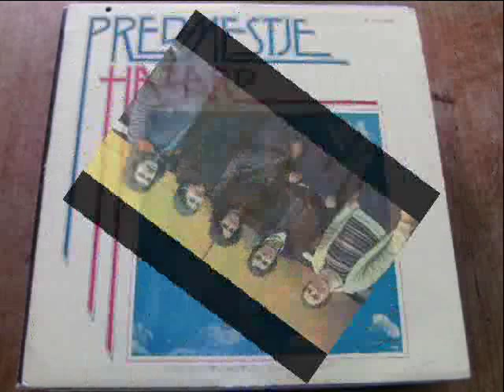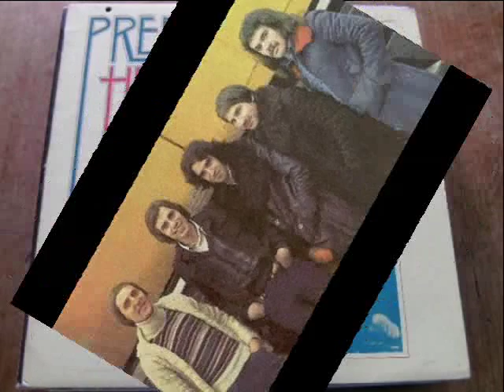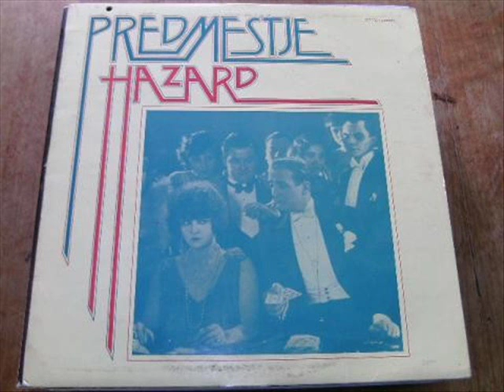Predmestje - Portret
Bass, Backing Vocals -- Marjan Lebar
Co-producer -- Braco Doblekar
Cover -- Kostja
Drums, Timbales, Percussion -- Andrej Petković
Guitar, Backing Vocals -- Slavko Lebar
Keyboards, Vocals -- Andrej Pompe
Producer -- Čarli Novak
Recorded By -- Miro Bevc
Vocals, Percussion -- Marko Bitenc
Written-By -- A. Pompe

*Picture of group is taken from earlier album with different musicians*